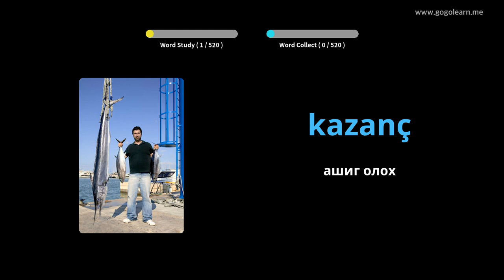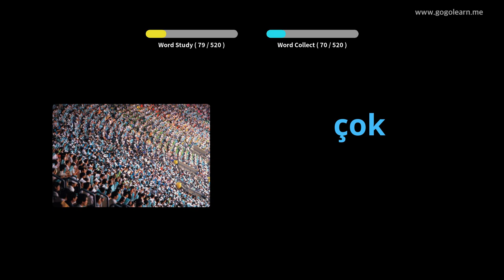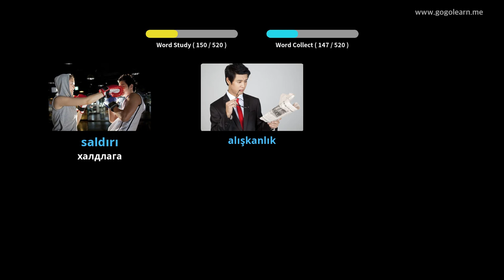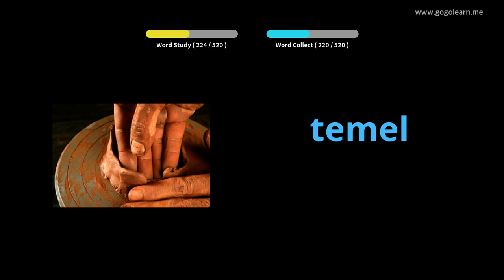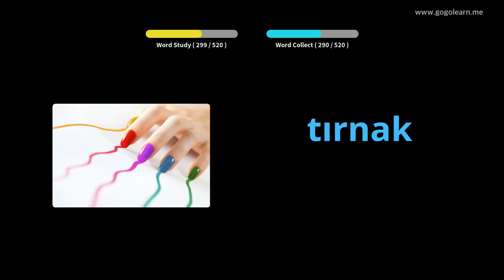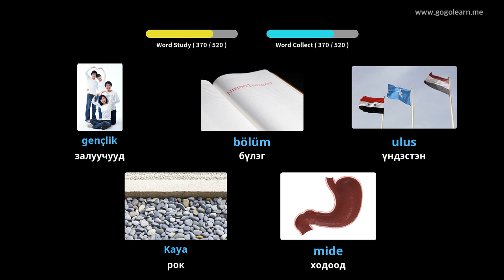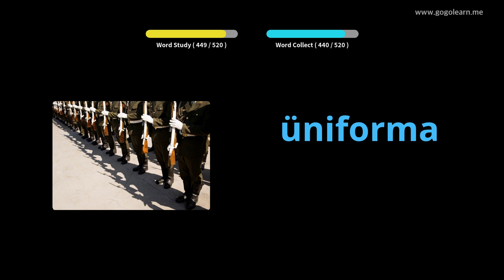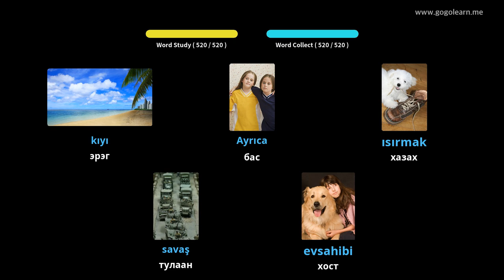Турк хэлний тайлбар толь суурь боловсролын сургууль | Golearn